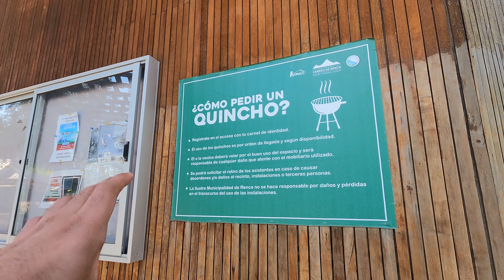Subi el Cerro Renca🇨🇱: POCOS SE ATREVEN 😮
En esta ocasión subí el Cerro Renca ubicado en Santiago, aquí te cuento cuales son sus atractivos, como las cuevas de Don Emilio, las letras de Renca y la cruz que esta en la punta del cerro.